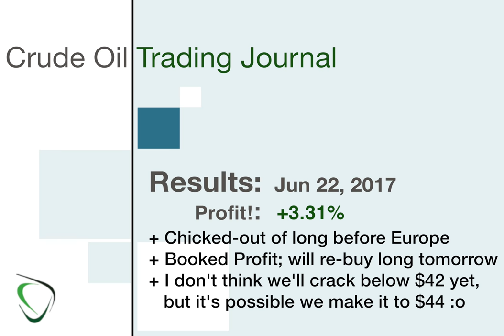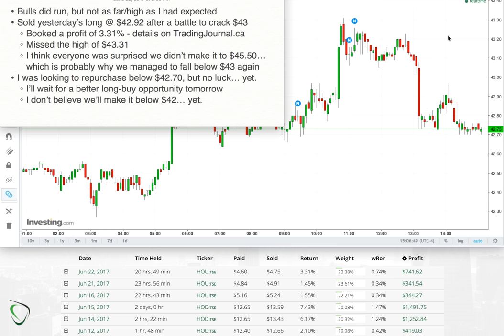9 - Results for June 22, 2017 - 3.31% Profit, but could have been more patient with Crude Oil today.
My Game Plan from this morning said to wait for Europe and if you followed my plan, then you did a whole lot better than I did. That being said, I'll take a 3.31% profit any day of the week, so no complaints here.

I sold prior to the spike up above $43 as I expected a pull back into which I could buy in again, but that didn't happen. until much later. It's been testing $42.70 for most of the afternoon, but not willing to go any lower. I do think that we will drop back down for a better long-buy opportunity tomorrow, so that's what I'm doing now... waiting.

If I'm wrong and we just shoot up from here, then my other long positions are looking that much better anyway. If I'm wrong and we crack below $42, then I still have cash on hand ready to play. Game on!